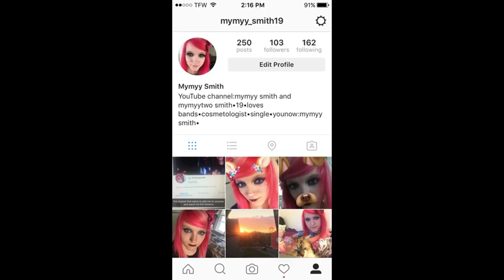Getting ready with me emo/scene edition!!!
i love you all im happy because your not just viewers or subscribers but where a loving family.

Im sorry that you cant send me fan mail my po box time was up so when i get a new one ill let you know but you can contact me at these social medias and chat with me